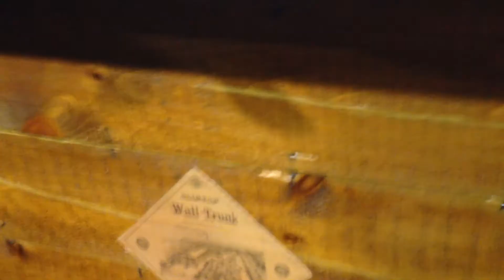New Years Eve/Day Sturbridge Antique Show 2018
Antique Dealers and Lovers of Antiques unite under one roof for some of the areas best and most knowledgeable vendors in New England.  Come and see the fine antiques, collectibles, vintage clothing and amazing finds of days gone by.  People love our show.